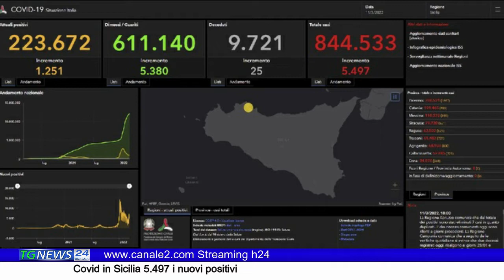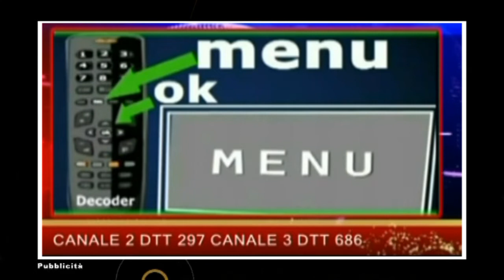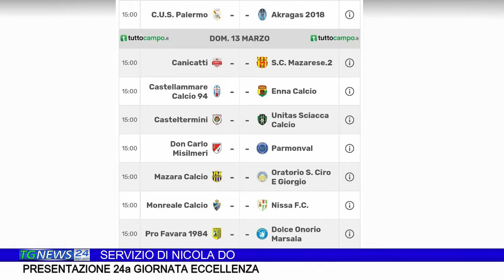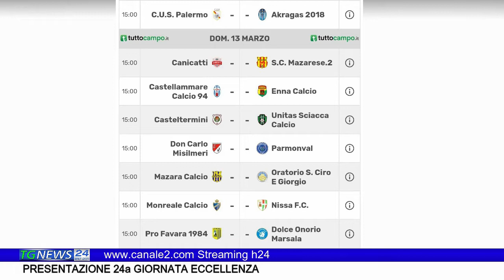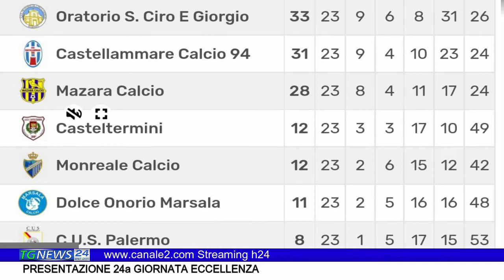TG NEWS 24 - LE NOTIZIE DEL 12 MARZO 2022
- tutti gli aggiornamenti su Streaming h24 - visita il nostro canale youtube Canale2 TP